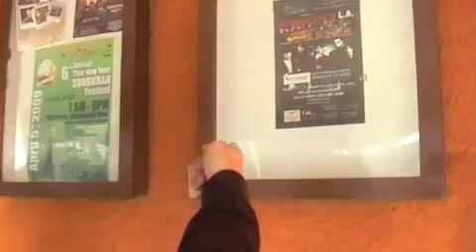HANGMAN "Trip to Los Angeles" part #4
at Los Angeles from April 7-9 , 2009 for the gig at Vanguard Hollywood.